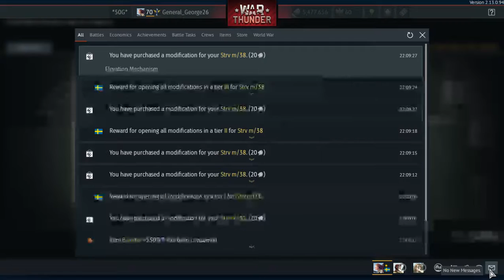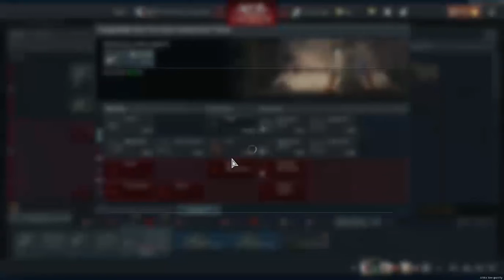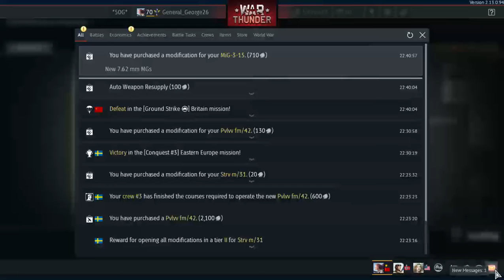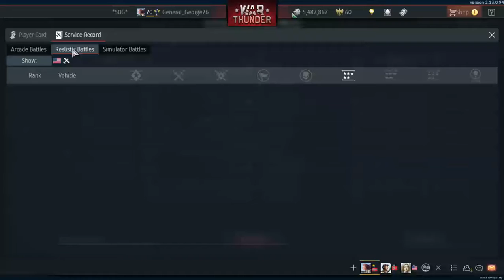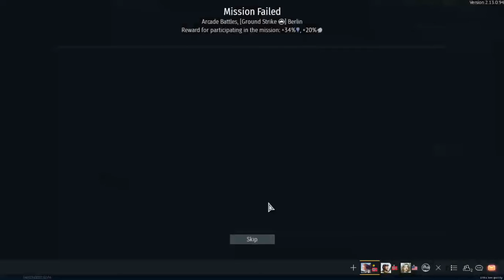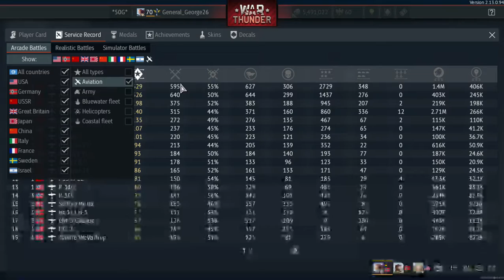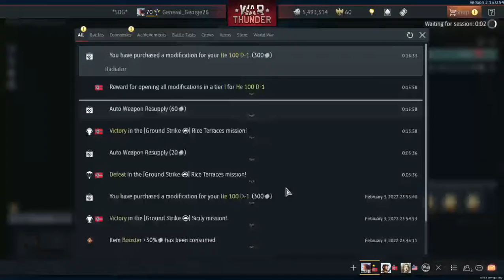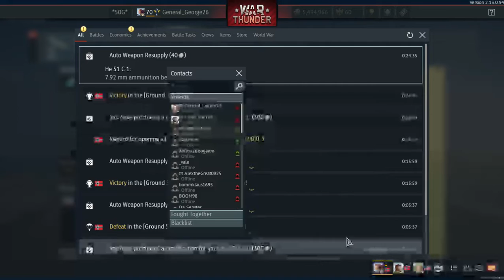Tank And Air Battles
Hey guys in this video i did some tank and air battles and got a tank and aircraft.

Thx to FlyWarThunder4Life Road to 500! For making my profile picture and banner.

Thank you guys for 200 subscribers it really means a lot to me.

Please I would love you guys to subscribe to me, My Best friends channel FlyWarThunder4Life Road to 500! my second channel General Lauren27 and my bff's channel DREAMCAPTURE PRODUCTIONS to get more videos.